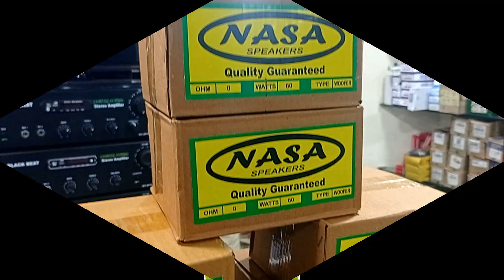MADE IN INDIA MID WOOFERS II GREAT DESIGN II QUALITY GUARANTEED